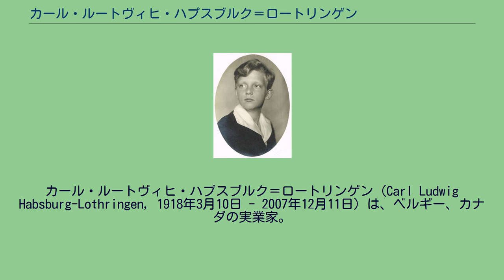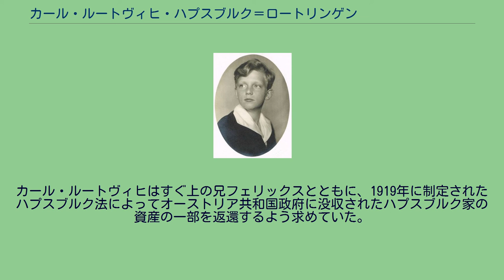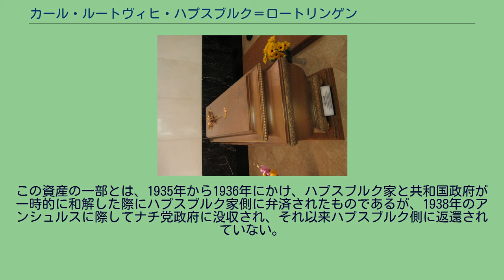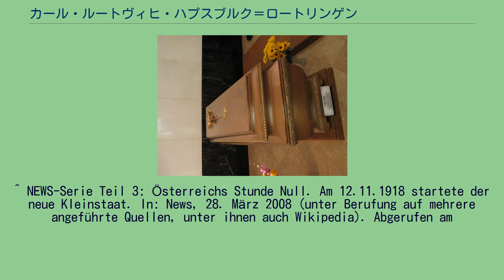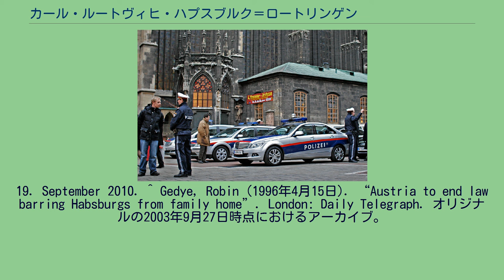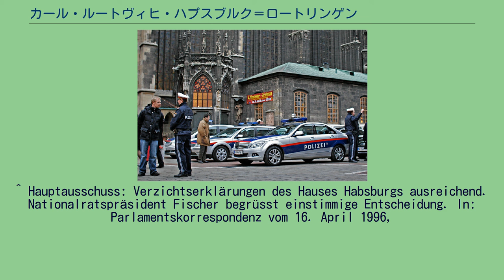カール・ルートヴィヒ・ハプスブルク＝ロートリンゲン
カール・ルートヴィヒ・ハプスブルク＝ロートリンゲン（Carl Ludwig Habsburg-Lothringen, 1918年3月10日 - 2007年12月11日）は、ベルギー、カナダの実業家。
オーストリア＝ハンガリー帝国の旧統治者家門ハプスブルク＝ロートリンゲン家の一員。
最後のオーストリア皇帝・福者カール1世の四男。
皇帝カール1世とその妻でパルマ公ロベルト1世の娘であるツィタ皇后の間の第5子、四男として帝政崩壊の半年前に生まれ、誕生時には101発の祝砲が鳴らされた。
両親の亡命先のマデイラ島で幼少期を過ごし、1930年代には長兄で家長のオットーの援助でベルギーのルーヴェン・カトリック大学で学んでいる。
1940年にナチス・ドイツ軍の侵攻に伴い、家族とともに北米へ避難し、母や未成年の弟妹たちと一緒にカナダのケベックに落ち着いた。
この時期、法学、政治学、経済学の博士号を取得している 。
1943年にアメリカ軍に入隊し、フランクリン・ルーズヴェルト大統領の命令で、中立国ポルトガルにおいてハンガリーと秘密裏に和平交渉を行ったが、失敗に終わった。
1944年にはノルマンディー上陸作戦にも参加し、1947年には陸軍少佐に昇進した。
その後、ベルギー企業のアメリカ支社に入社し、ニューヨークやワシントンで働いた。
1950年1月17日にベルギーのエノー州ブロイユで、リーニュ公ウジェーヌ2世の娘ヨランド（1923年 - ）と結婚し、間に4人の子供をもうけた。
1958年に妻子とともにヨーロッパに戻り、ブリュッセルでソシエテ・ジェネラル・ド・ベルジック社に勤務した。
のちに同社のカナダにおける子会社ジェンスター（Genstar）社を創設し、1986年に退職するまでジェンスター社の取締役を務めた。
カール・ルートヴィヒはジェンスターに様々な部門を創設して会社規模を大きくし、退職するまでに同社の社員を2000人以上に増やした。
カール・ルートヴィヒはすぐ上の兄フェリックスとともに、1919年に制定されたハプスブルク法によってオーストリア共和国政府に没収されたハプスブルク家の資産の一部を返還するよう求めていた。
この資産の一部とは、1935年から1936年にかけ、ハプスブルク家と共和国政府が一時的に和解した際にハプスブルク家側に弁済されたものであるが、1938年のアンシュルスに際してナチ党政府に没収され、それ以来ハプスブルク側に返還されていない。
長兄オットーと違い、カール・ルートヴィヒはオーストリア市民権の取得と引き換えに共和国政府の求める帝位請求権放棄とハプスブルク家の成員たる身分の放棄の宣言をしようとはしなかったため、オーストリア政府に入国を禁じられていた。
しかし1996年3月26日に、オーストリア政府の譲歩により、帝位請求権放棄に言及しない形で共和国政府に忠誠を誓うことを兄フェリックスと一緒に宣言し、同年4月16日にオーストリア議会も彼ら兄弟に対するパスポートと入国許可証の付与を承認した。
カール・ルートヴィヒの葬儀に動員されたオーストリア警察 カール・ルートヴィヒの棺 2007年に死去し、翌2008年1月12日に皇帝一族の眠るウィーンのカプツィーナー納骨堂の、母ツィタ皇后の棺の傍に埋葬された。
長男ルドルフ ^ 北米に移住した際、「カール」の綴りを「Karl」から「Carl」に変えている。
^ NEWS-Serie Teil 3: Österreichs Stunde Null. Am 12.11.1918 startete der neue Kleinstaat. In: News, 28. März 2008 (unter Berufung auf mehrere angeführte Quellen, unter ihnen auch Wikipedia). Abgerufen am
19. September 2010. ^ a b c Carl Ludwig Habsburg-Lothringen ist tot. In: Kurier/APA, 15. Dezember 2007. Abgerufen am 19. September 2010.